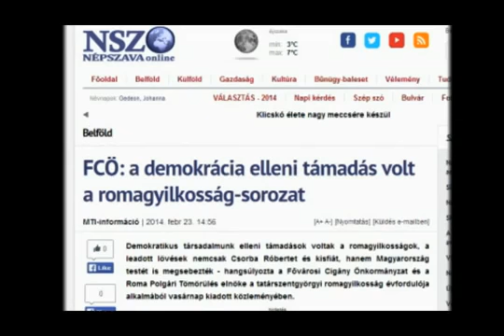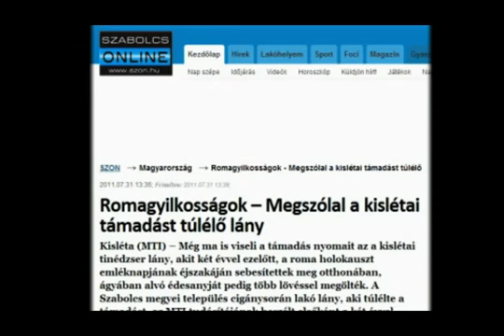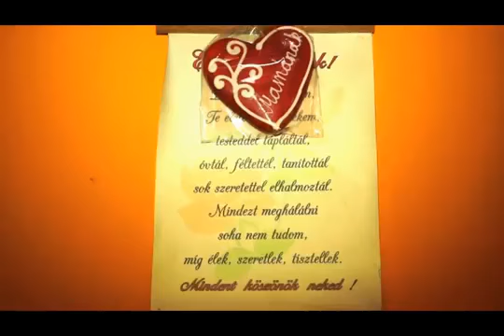Magyarországon történt 2014, romagyilkosság Kislétan Miért?